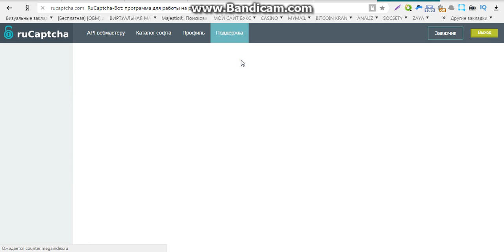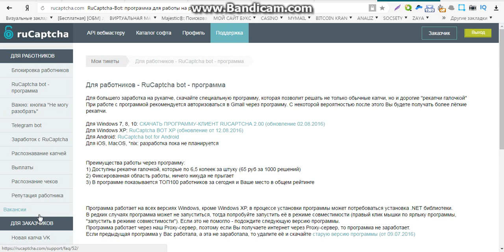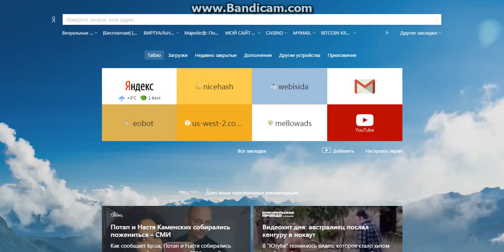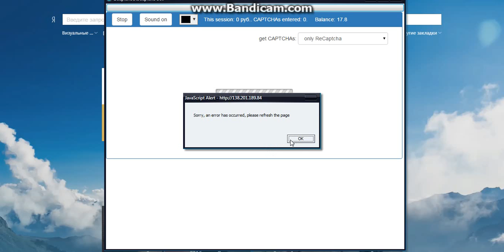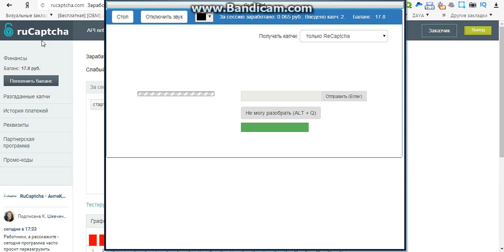заработок онлайн компаниях